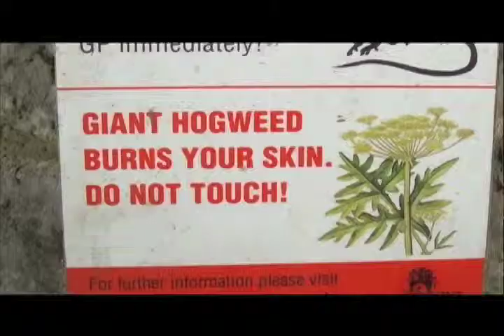Katie Ciaramitaro: Giant Hogweed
A dangerous plant has been spotted in Michigan and it turns out it's poisonous sap when exposed to sunlight can cause unsightly blisters and rashes and even blindness!